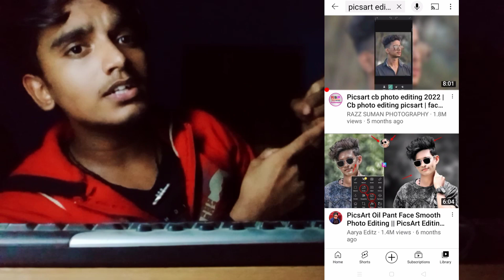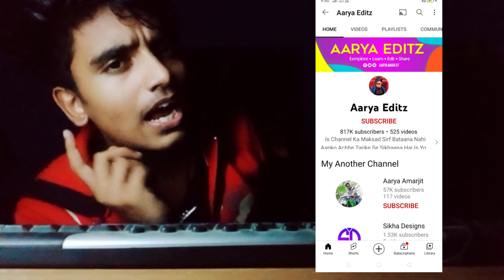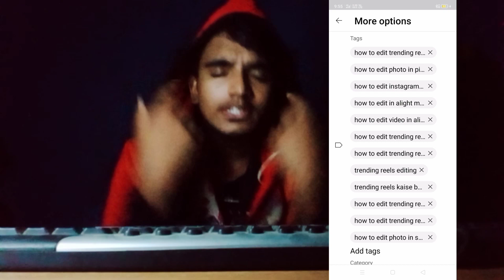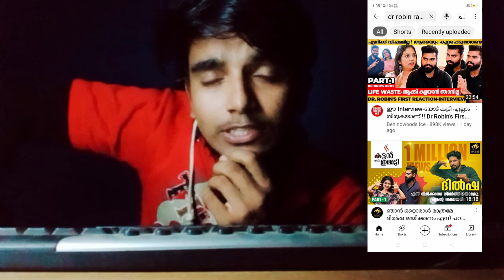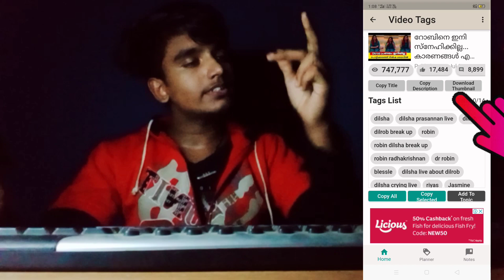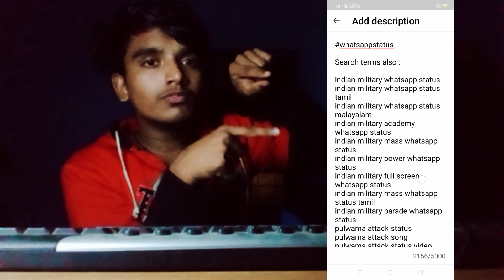how to get subscribers on youtube fast 2022|how to get views on youtube malayalam|English subtitles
search terms also :

how to increase youtube views in tamil
how to increase youtube views malayalam
how to increase youtube views in telugu
how to increase youtube views app
how to increase youtube views website
how to increase youtube views free
important settings for all youtubers
important settings for youtube channel
youtube important settings settings
youtube settings
fast and easy 1000subscribers youtube malayalam
youtube malayalam
how to increase subscribers on youtube channel 2021 youtubers malayalam malayalam
important settings youtubers new youtubers
how to download youtube video how to make pasta
how to get subscribers on youtube fast gaming channel how to get subscribers on youtube shorts
how to get views on youtube how to get views on youtube shorts
how to get views on youtube gaming channel
how to get views on youtube in telugu
how to get views on youtube tamil
how to get views on youtube malayalam
how to get views on youtube channel
how to get views on youtube shorts malayalam